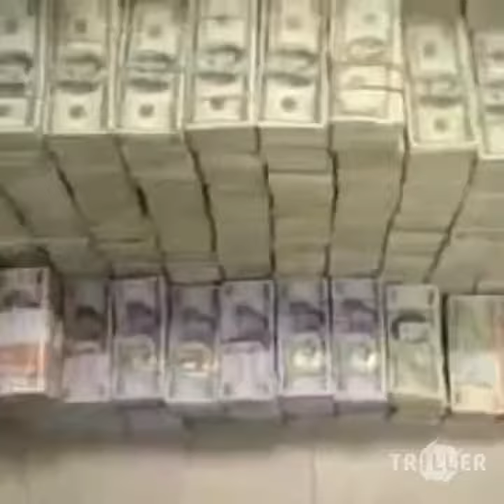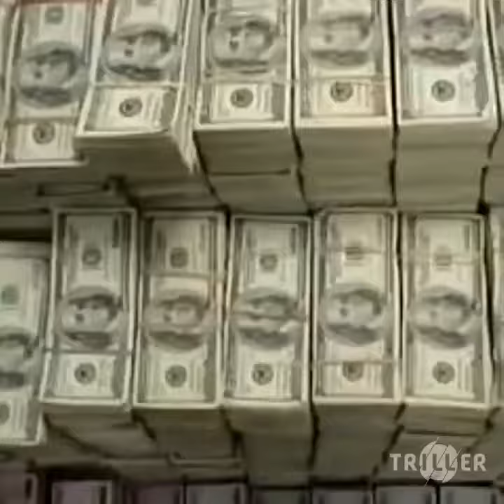Soft or hard By Dollarmentary prd by Vinny Idol